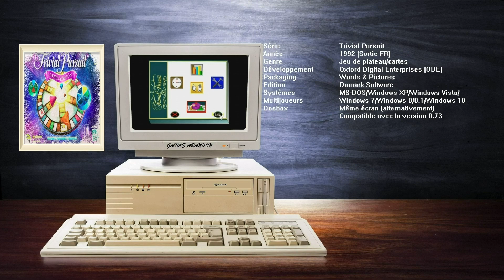[PC.CD] - [Win.10]: "Deluxe Trivial Pursuit"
Downloads Jeu: FR/US.

CD automatique.
MS-DOS) - (Windows XP) - (Système 9) - (Mac OS) - (Windows Vista) - (Windows 7) - (Windows 8/8.1) - (Windows 10)

Multijoueur.
Même écran (alternativement).